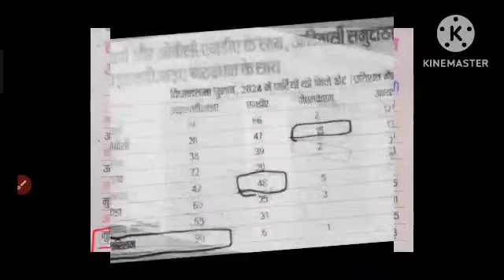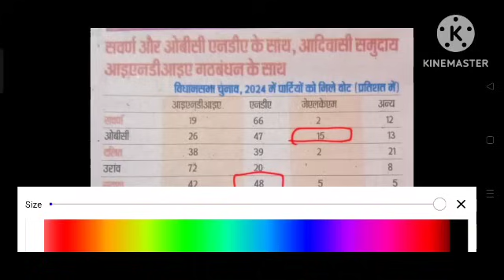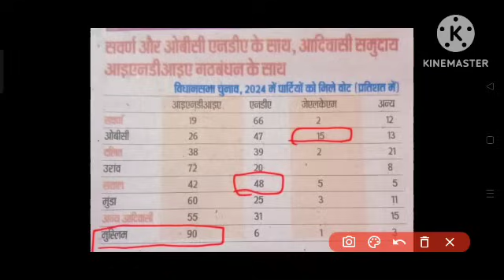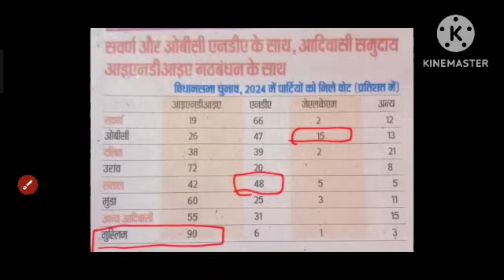झारखंड चुनाव का महत्वपूर्ण आंकड़ा 😱😱😱 JLKM हो जाएगा साफ 2029 में